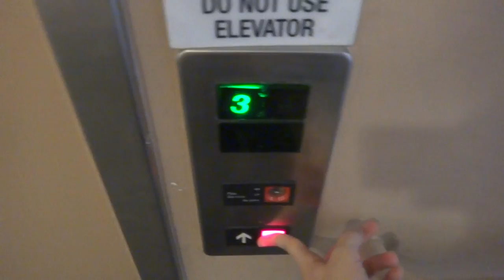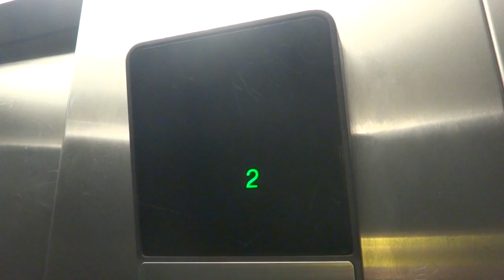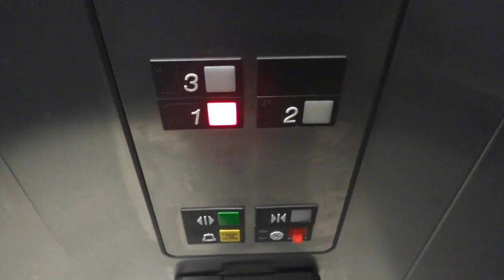Very Early Series 1 Elevator - 350 Mendocino - Santa Rosa, California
This one runs nice.